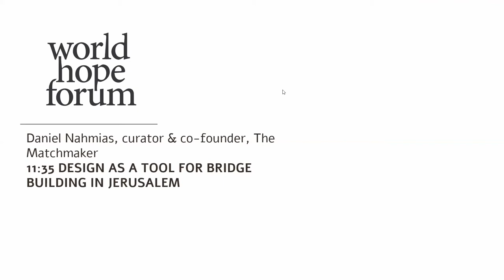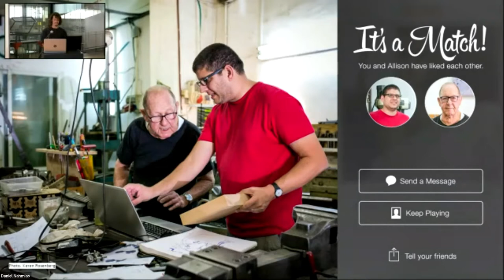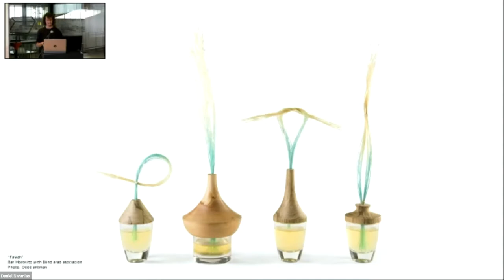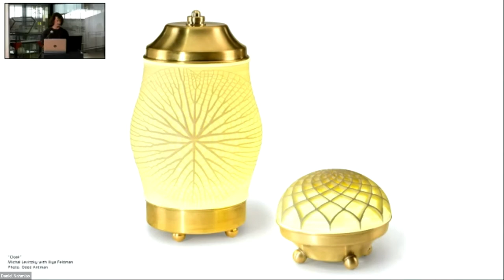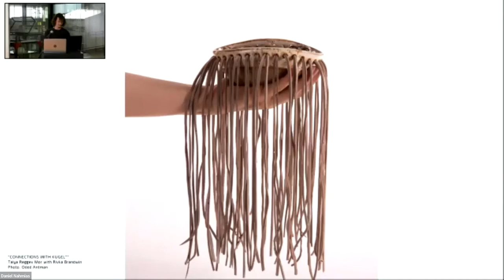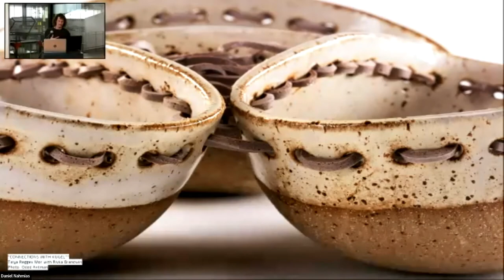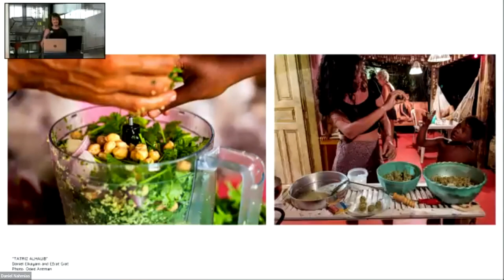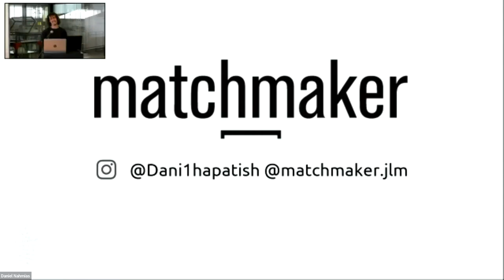Daniel Nahmias - WHF Israel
Daniel Nahmias, curator & co-founder, The Matchmaker
DESIGN AS A TOOL FOR BRIDGE BUILDING IN JERUSALEM

Daniel Nahmias is a Designer, Architect, and Entrepreneur, he is a founding partner of the Jerusalem Design Cooperative and the "Neighbor" bar - one of the first bars in the nightlife scene in the Mahane Yehuda market. As the owner of "ZAZ- Studio'', he specializes in working with communities, urban design, green and sustainable architecture, large-scale projects, and designing exhibitions and spaces. Daniel is a design activist, the co-founder, and curator of the "Matchmaker" project - In the Jerusalem Design Week. In addition, Daniel gives lectures in various places on entrepreneurship, culture, design, and planning.Today Daniel lives, creates, and works between Jerusalem, Barcelona, and Brazil.

"Design for me Is not about giving answers; It's about asking the right questions. Sound and sustainable design enable people to be active partners in your design strategy and process.”